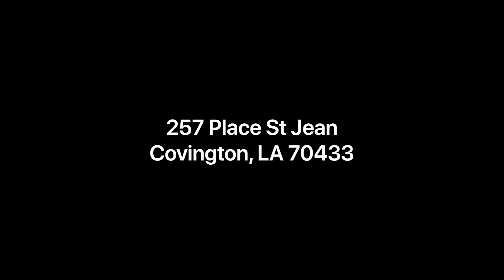257 Place St. Jean